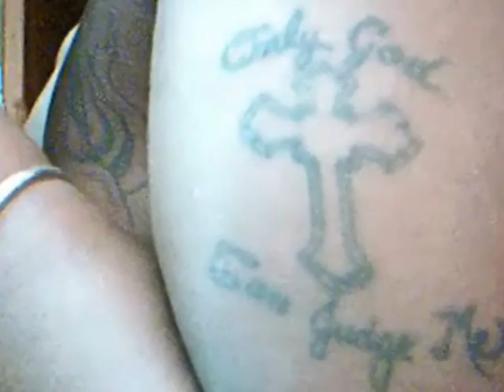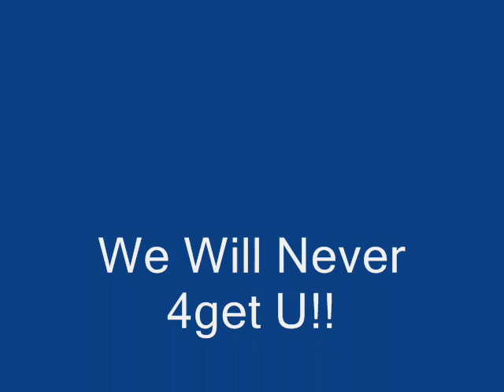RIP AUNT IDA.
I went to 1 of my aunts funeral this morn  so i wanted to talk a lil about that and i Just wanted to say wassup to every1